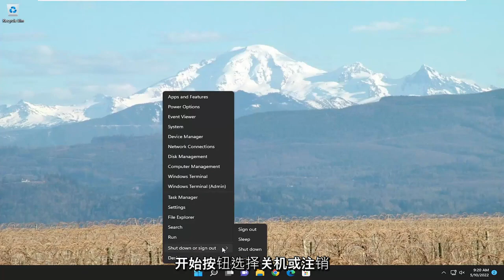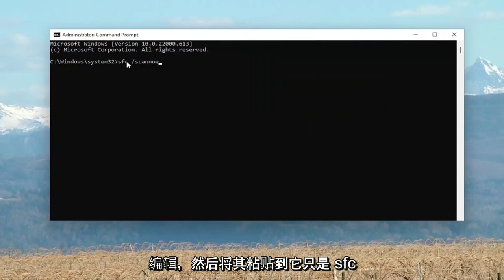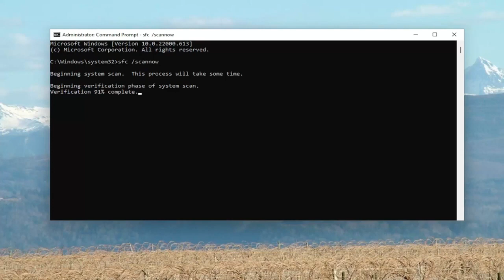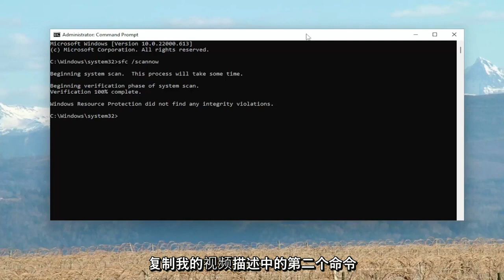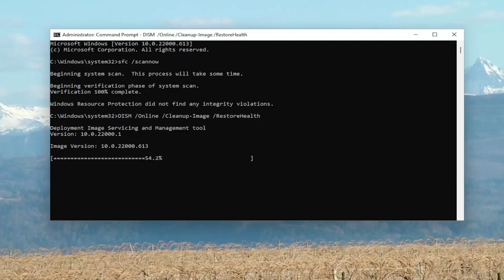Windows 11如何修复下载文件夹无响应？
下载文件夹在 Windows 11 FIX 中没有响应 [教程]

使用的命令：
sfc /scannow

下载目录存储您使用浏览器下载的文件。 但是，无响应的下载文件夹可能需要很长时间才能打开。 一些用户表示他们根本无法打开下载。

当该文件夹没有响应时，文件资源管理器可能会停止工作，这可能会非常令人沮丧，因为您将无法访问您的文件。

Downloads 文件夹默认存储所有下载的文件。 一些用户报告说，有时它会停止响应系统。 如果您的 Windows 11/10 计算机的下载文件夹没有响应，请通读本教程以获取解决方案。

本教程中解决的问题：
下载文件夹没有响应
下载文件夹没有响应 windows 11
下载文件夹没有响应窗口
打开下载文件夹不起作用
下载文件夹没有响应 windows 10
下载文件夹总是没有响应
为什么我的下载没有响应

下载文件夹在 Windows 上没有响应？ 无法访问存储在 Windows 11/10 上的“下载”文件夹中的文件？ 好吧，这通常表示文件资源管理器存在问题。 虽然，别担心。 只需遵循一些简单的解决方法，您就可以轻松解决此问题并在 Windows 上再次访问“下载”文件夹。